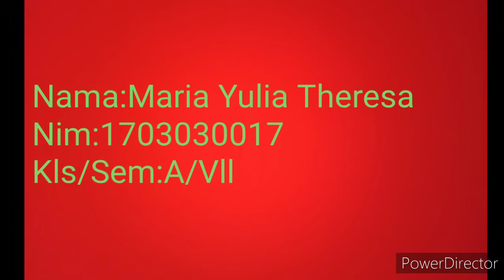Masalah Sosial-Bayi dan Kematian Bayi(3)